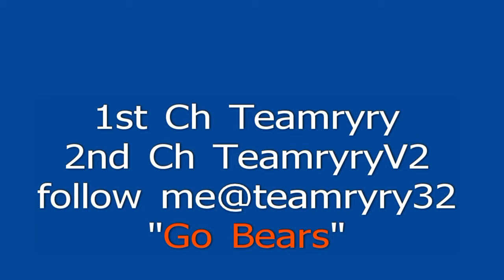Ryry Vlog 58 Bears vs Vikings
look  for the bears  podcast  EP  #  8  on monday sometimes